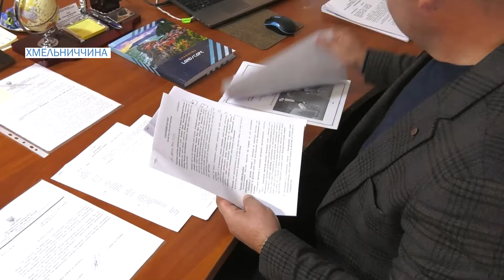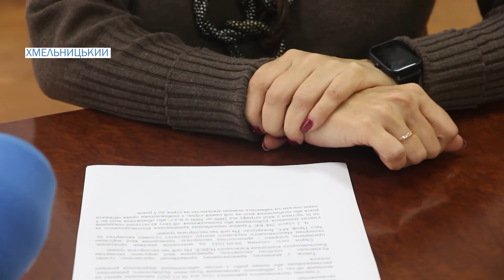Незаконне будівництво у Меджибожі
Єврейським некрополем у Меджибожі не на жарт зацікавилася прокуратура. Біля усипальниці засновника хасидизму Баал Шем Това розпочалося будівництво. Схоже, незаконне. Представники обласного управління культури б’ють на сполох, жодних дозволів немає. Активні роботи - серйозна загроза руйнації і знищення самої пам’ятки історії національного значення. Поки правоохоронці проводять слідчі дії і чекають результатів експертиз, наша знімальна група виїхала на місце, аби з’ясувати - що відбувається насправді.